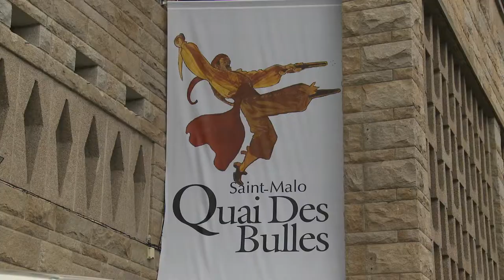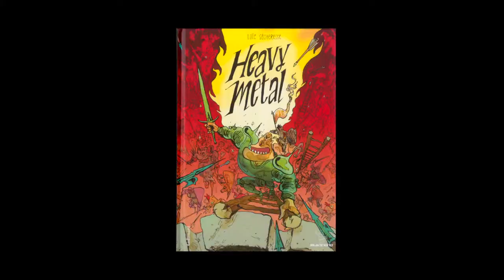Loïc Sécheresse - Heavy metal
Quelques semaines avant Angoulême, à l'occasion de l'édition 2013 du festival Quais Des Bulles de Saint-Malo, Loïc Sécheresse vous présente sa bande dessinée "Heavy metal", publiée aux éditions Gallimard.